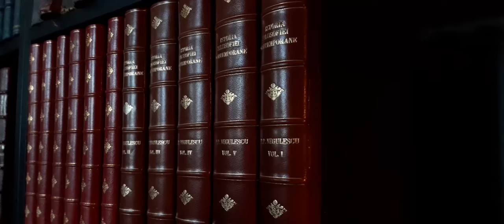D.P.Vlog.10: Ghidul Nesimțitului (Radu Paraschivescu)